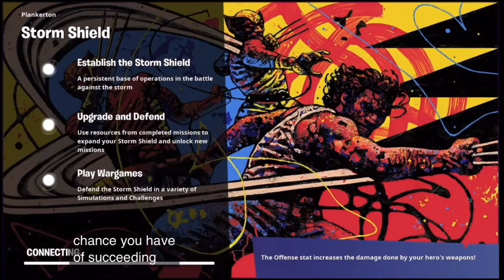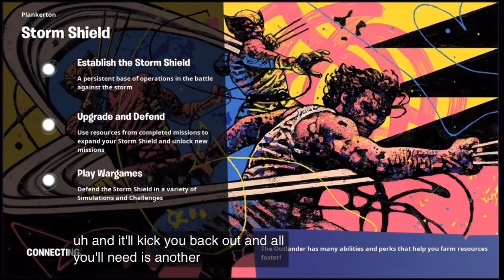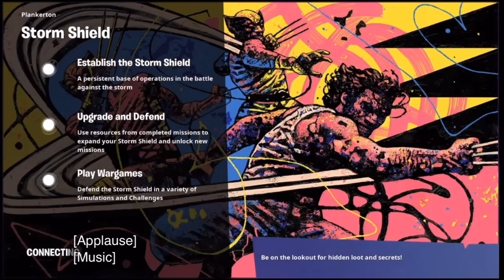*BRAND NEW* STW FORTNITE DUPLICATION GLITCH! DUPLICATE NOW IN FORTNITE SAVE THE WORLD! FORTNITE STW!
Hello! In this video, i will be showing you guys a Fortnite save the world XP Glitch! This is a OP duplication glitch! This is a solo dupe giltch! This is a new solo duplication glitch! Next i can upload a trap glitch in save the world fortnite for save the world glitches! This is a 2 dupe glitch stw fortnite! There is a lot of stw gameplay in this! Fortnite glitches are awesome and i think TMHD Volt should upload more!

PSN: TMHDVolt

you made it down here! .. you read that all? RIGHT!

Title: *BRAND NEW* STW FORTNITE DUPLICATION GLITCH! DUPLICATE NOW IN FORTNITE SAVE THE WORLD! FORTNITE STW!
Game: Fortnite Save The World
Creator: TMHD Volt